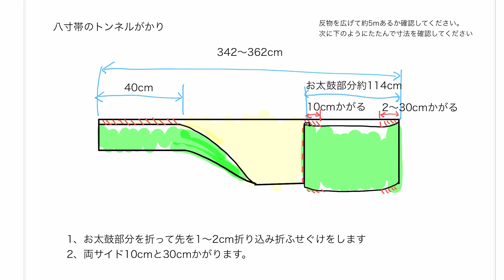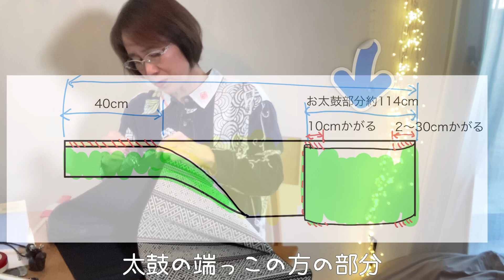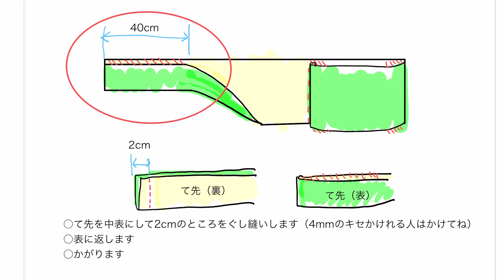手縫いで簡単1時間！！反物から「八寸帯をつくりましょう！」簡単すぎてびっくりしました❣️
普段きものにコーディネイトできるように八寸帯を手縫いでつくりました。

どうしても帯って買ったら高そう！！ってイメージがあるの。
それなら、お仕立て代は節約しちゃいましょう！！

手縫いで真っ直ぐ直線なので簡単です。
作り方と寸法図は、↓の時間です。
お急ぎの方は飛ばしてご覧ください＾＾

3:04　 作り方と寸法
11:38   手先の作り方と寸法
14:49   出来上がり

ご質問の多い道具のリンク貼ります＾＾

○バネクリップ（バネクランプ）
○かけはり（くけ台につけるはさむ物）

いろんな物作りご紹介していきたいです‼️